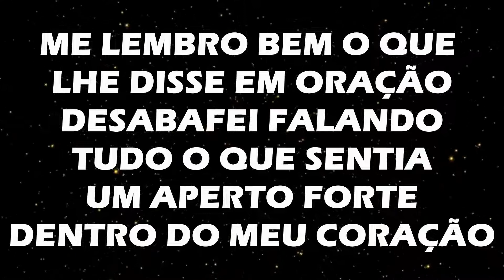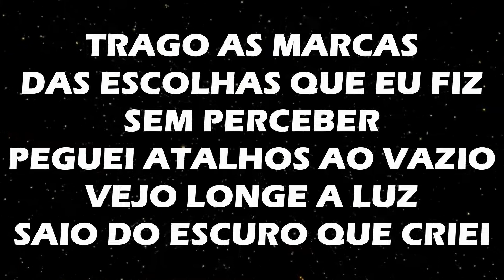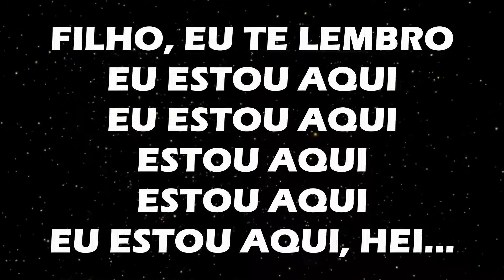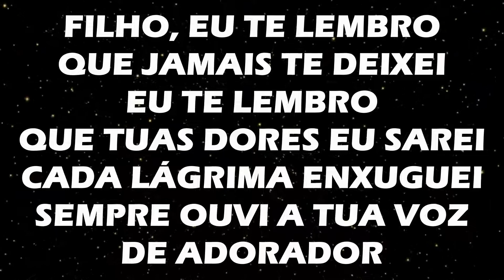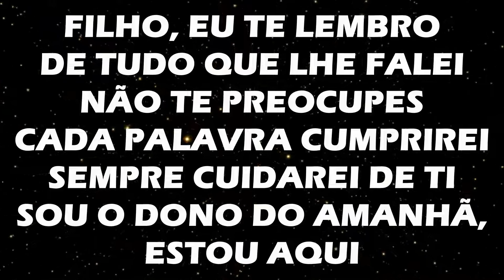GABRIELA ROCHA & KEMUEL WORSHIP - ME LEMBRO - PLAY BACK LEGENDADO